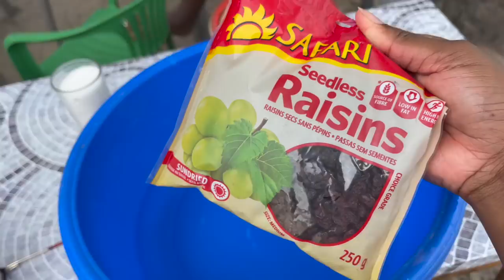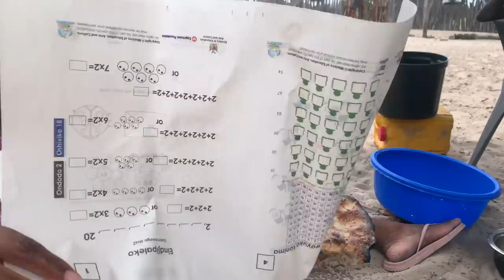Making Traditional Bread Under Ashes